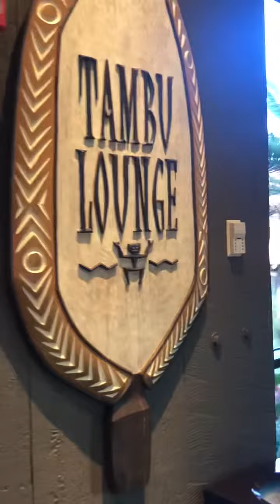Part 2/4 | Christmas Time and Decorations at Disney’s Polynesian Resort | Walt Disney World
Be sure to check out all 4 of our “Christmas Time and Decorations at Disney’s Polynesian Resort | Walt Disney World” videos for the full experience!

If you’re not already a subscriber then we hope you’ll join the fun with us.

We want to thank all of our new subscribers and a special thanks to all of our current subscribers for watching and supporting the channel!